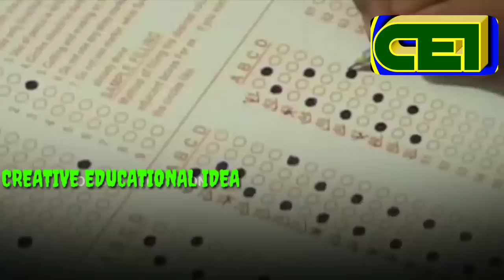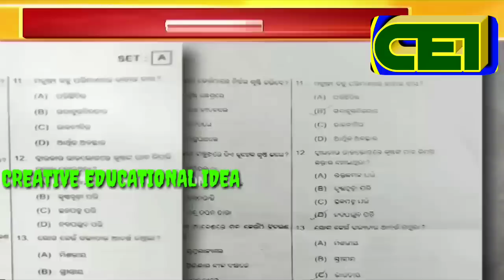108 OMR ଗାଏବ ।। ମାଟ୍ରିକ ପରୀକ୍ଷା ରେ ପୁଣି ଥରେ ବିଭ୍ରାଟ।। ଜାଣନ୍ତୁ ବୋଡ଼୍ ର ନିଷ୍ପତ୍ତି।।